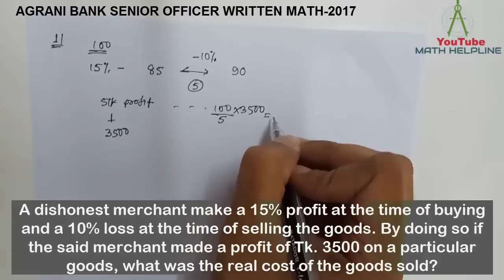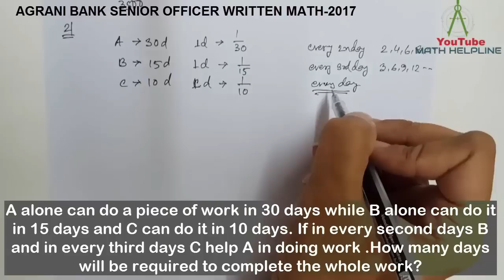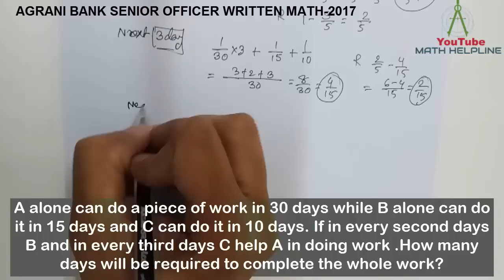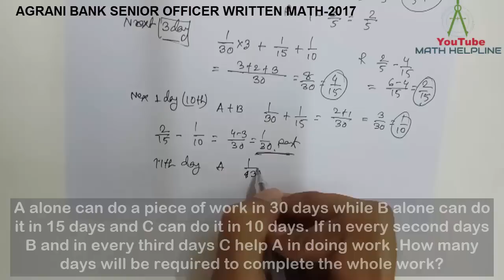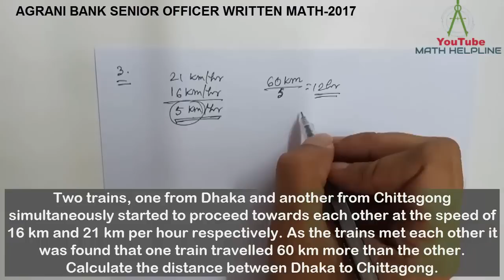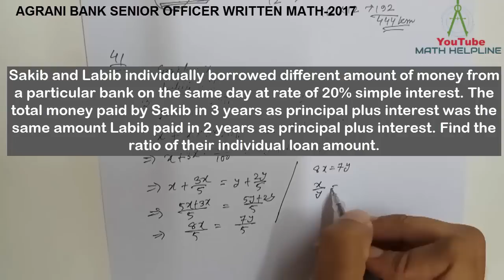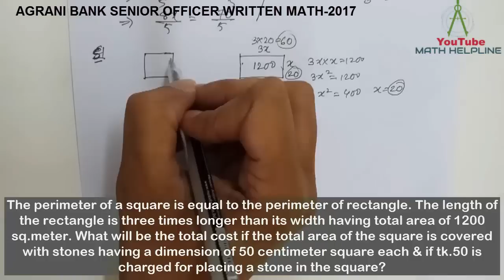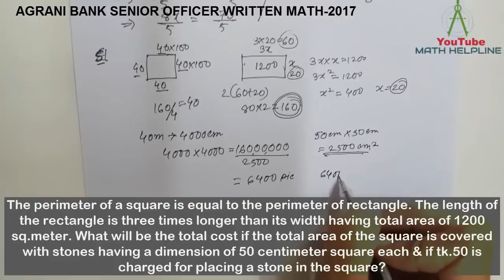Agrani Bank ( SO) Written math-2017